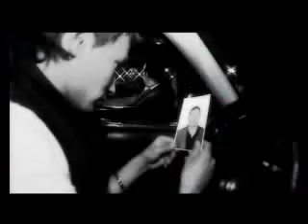СУЛТАН САДЫРАЛИЕВ - ЖАГЫМДУУСУН